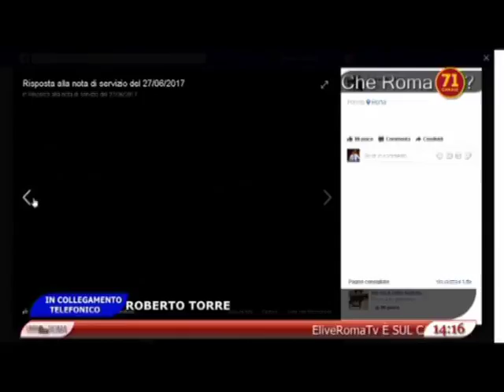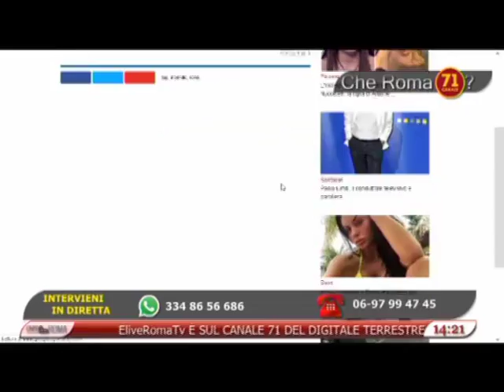Fabio Tranchina: ci appelliamo al Governo per risolvere insieme il problema dei roghi tossici